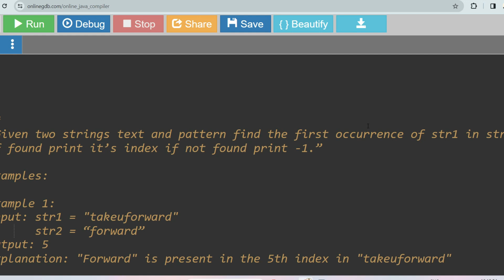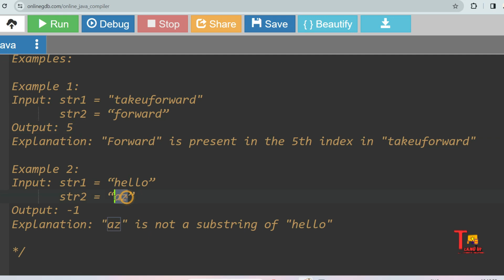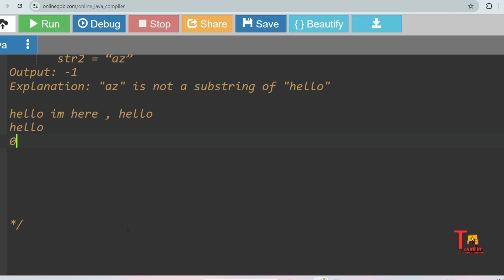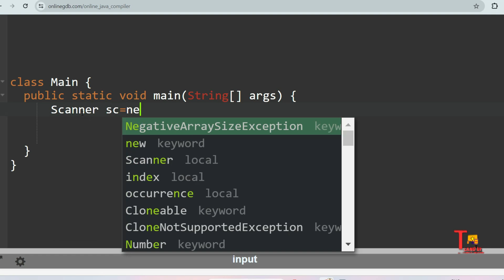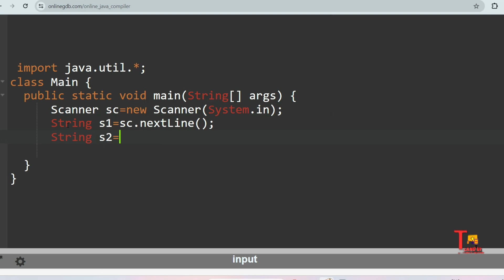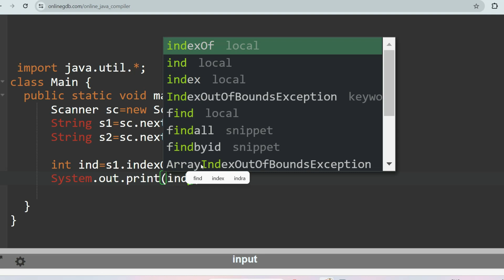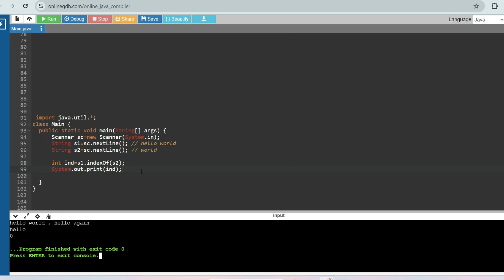Leaked! | TCS NQT Preparation 2024 | Accenture coding questions | Accenture Assessment test 2024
March | February | all recent Coding | Accenture Assessment test 2024 | Accenture On campus Of campus latest coding questions & answers python || UBK Anna

Send Incentive 🥰 - rwajeda@oksbi  ✅

For Prime Materials - pay 49/-
upi -   rwajeda@oksbi

"🚀 Master the Accenture Assessment Test 2024 with our comprehensive guide to cracking coding questions! 🧠📊 If you're gearing up for Accenture's on-campus recruitment or placement drive, you won't want to miss this. Our expert team has compiled the latest Accenture coding questions along with detailed answers in Java and Python. 🖥️🐍 Whether you're prepping for the Accenture cognitive and technical assessment 2023 or aiming to conquer the Accenture coding round, we've got you covered.

📚 Explore a wide range of Accenture aptitude questions and accenture coding round questions that are likely to be part of the recruitment process. Don't miss the chance to enhance your skills and boost your confidence in tackling Accenture coding questions. 💪

Embark on your journey as an Associate Software Engineer at Accenture

Key Tags:
- Accenture On Campus Questions
- Latest Accenture Coding Questions
- Accenture Cognitive and Technical Assessment 2023
- Java and Python Solutions
- Accenture Coding Questions and Answers
- Accenture On Campus Coding Questions
- Placement Drive Preparation
- Accenture PADA Role Coding Questions
tcs recruitment 2024,
oncampus drive 2024,
offcampus drive 2024,
tcs hiring 2023
tcs nqt august 2023
tcs nqt,tcs nqt preparation,
tcs nqt 2024 registration,
tcs nqt coding questions in python,
tcs nqt coding questions with answers,

Prepare smarter, practice effectively, and land your dream role at Accenture. 🌟👩‍💻👨‍💻"💪

accenture coding round questions in java,
accenture coding questions java,
accenture coding round questions in python,
accenture coding questions latest,
accenture latest coding questions,
accenture physical assessment questions,
accenture actual questions,
accenture advance coding questions